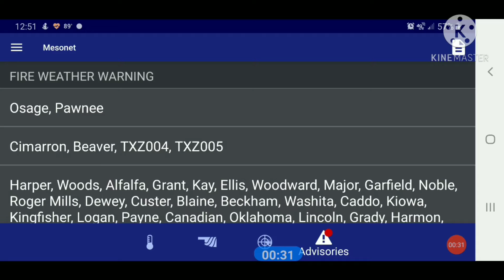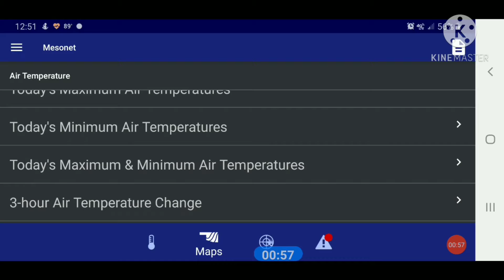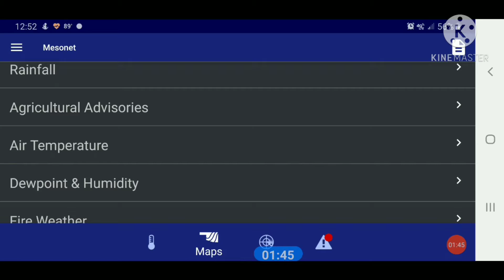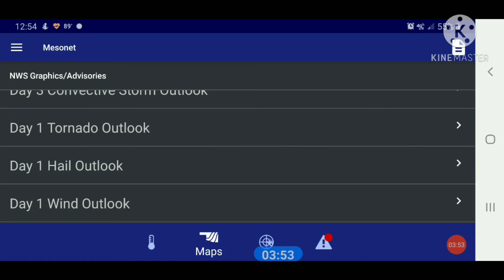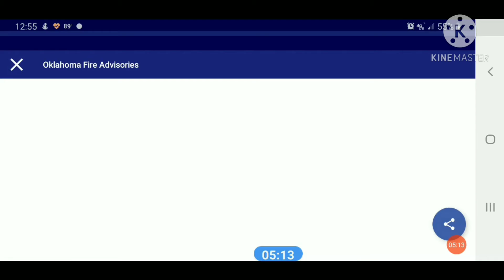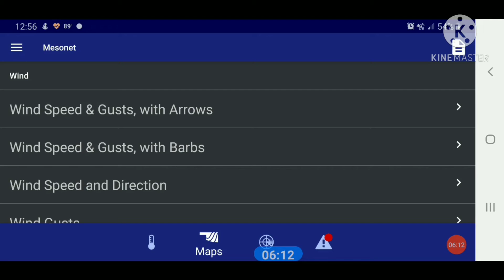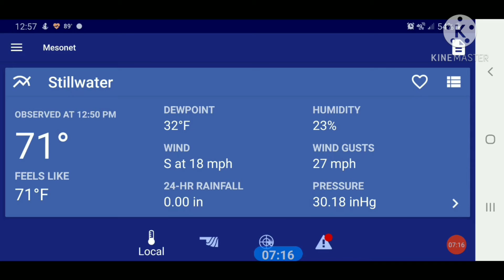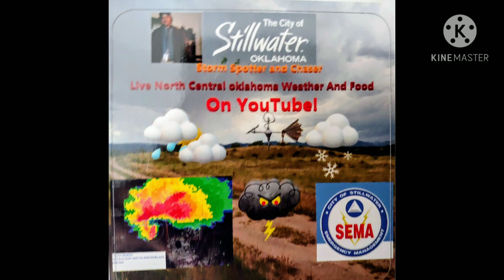My 4 day forcast as of 11/18/20 @ 1:30pm